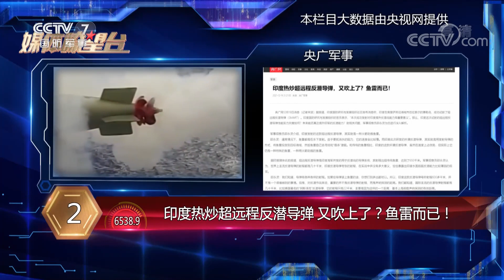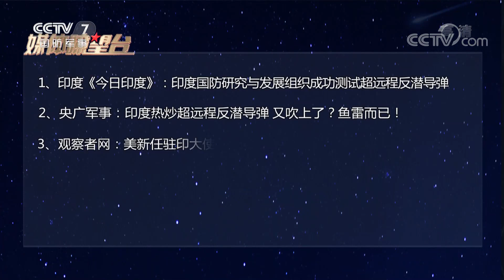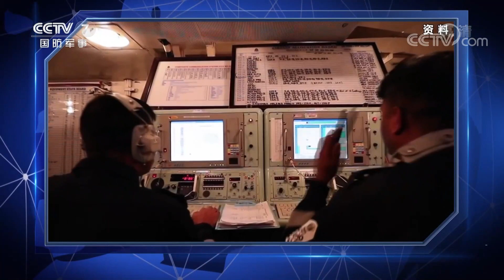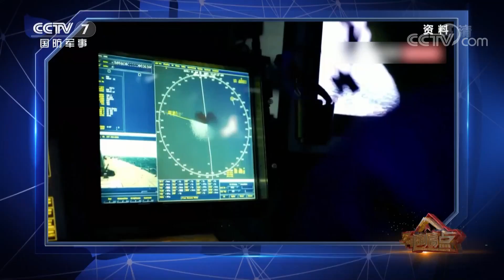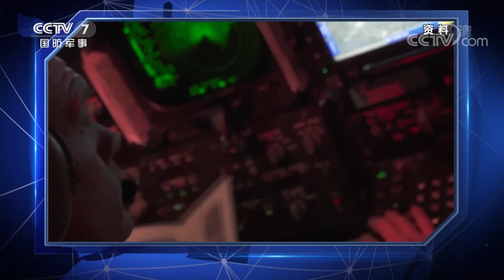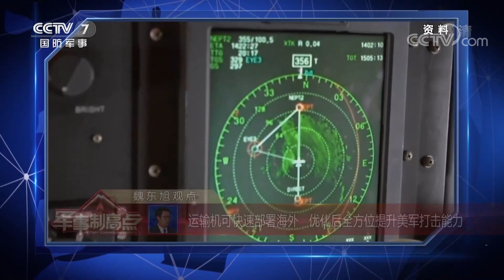印度拉出“野心清单” 美国致命伪装 围堵中俄的战火引向太空！「军事制高点 Military Commanding Heights」20211226 | 军迷天下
本期节目主要内容：印度疯狂试射导弹，号称拥有精确反击能力，美新任驻印大使释放军售信号，印媒随即列出“野心清单”。美国“速龙”系统致命伪装，运输机变身超级轰炸机。俄罗斯反卫星试验刺痛了谁的神经？美国模拟太空作战以中俄为“假想敌”，将太空武器化，美国才是始作俑者。